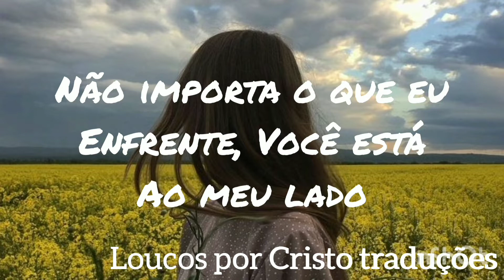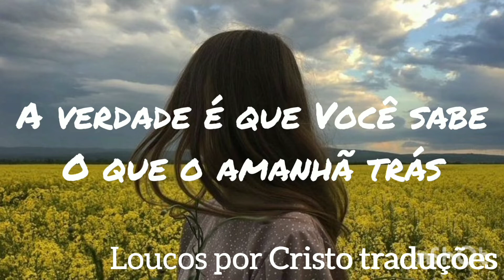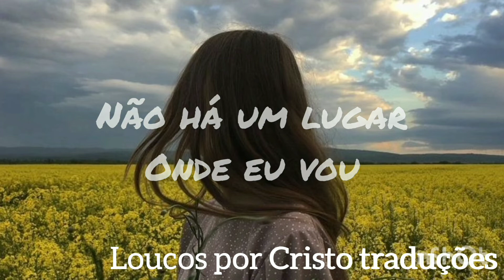Trust In You - Lauren Daigle - tradução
Letra:
Letting go of every single dream
I lay each one down at Your feet
Every moment of my wandering
Never changes what You see
I've tried to win this war, I confess
My hands are weary, I need Your rest
Mighty warrior, King of the fight
No matter what I face, You're by my side
When You don't move the mountains
I'm needing You to move
When You don't part the waters
I wish I could walk through
When You don't give the answers
As I cry out to You
I will trust, I will trust
I will trust in You
Truth is, You know what tomorrow brings
There's not a day ahead You have not seen
So in all things be my life and breath
I want what You want, Lord, and nothing less
You are my strength and comfort
You are my steady hand
You are my firm foundation
The rock on which I stand
Your ways are always higher
Your plans are always good
There's not a place where I'll go
You've not already stood
Fonte: LyricFind